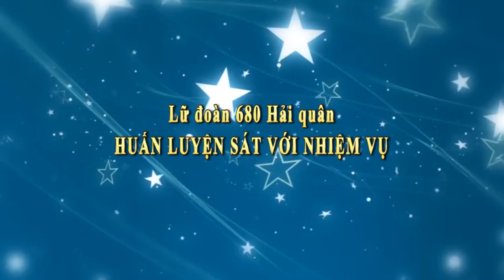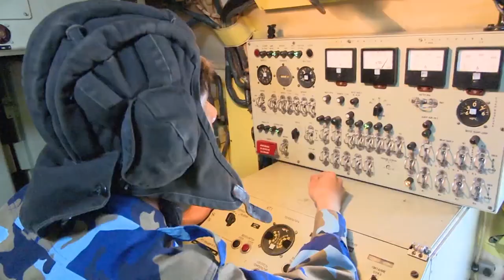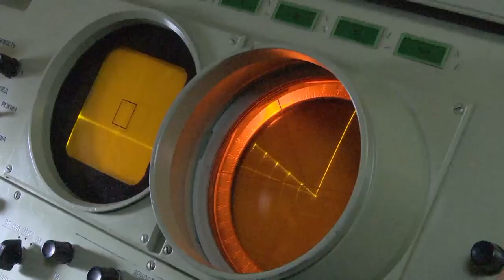Lữ đoàn tên lửa phòng thủ bờ biển 680 nâng cao chất lượng huấn luyện sẵn sàng chiến đấu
Source image in video: QĐND